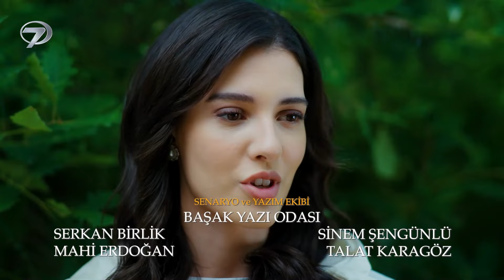Aşkına Tutsak Deli Yüreğim | Esaret Dizisi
Kanal 7 ekranlarının heyecanla izlenen dizisi Esaret ikinci sezonuyla izleyicileriyle buluşuyor. Hira’yı kaybetmenin acısıyla yeniden ketum biri haline dönen Orhun ve büyük bir bilinmezliğin içerisinde sürüklenen Hira’nın yarım kalan hikayesi izleyiciyi ekran başına kilitliyor.

2. Sezon Hikayesi
Hira’nın ölümünün üzerinden bir yıl geçmiştir. Sevdiği kadının cesedi başında onunla vedalaşan Orhun, darmadağın haldedir. Yasın derin kederi içinde boğulurken, çevresindekiler de onunla birlikte kaybolmaktadır. En çok da Hira’ya annesi gibi bağlanan küçük Ali! Her şey Orhun’un elinden kayıp giderken, konağa geçmişten bir misafir gelir. Hem Ali’nin hem de Hira’nın hatırasının üzerine, iyilik kılığında karanlık bir gölge gibi çöker. Orhun zor bir karar vermek zorunda kalır. Ali için; canı gibi sevdiği küçük yeğeninin sağlığı ve mutluluğu için, asla girmem dediği bir yola bir kez daha girecek, gönlündeki aşka ihanet mi edecektir? Fakat Orhun’un bilmediği bir gerçek vardır. Önce düşmanı, sonra vicdanı, en sonunda ise hayatının aşkı olan kadın yaşamaktadır. Hira hala hayattadır! Ama bir kez daha esirdir. Bir kez daha özgürlüğüyle arasında zincirler durmaktadır. Kader ikilinin yolunu bir kez daha birleştirir. Fakat gölgelerin ardında başka gölgeler, kötülüğün maskelerinin ardında başka maskeler vardır. En büyük düşman ise Demirhanlı ailesinin geçmişinden çıkıp gelir. Orhun ve Hira, bir kez daha, aşkları ve sevdikleri için el ele bu düşmanın karşısında durmak zorunda kalırlar! Her şeyin; aşkın ve güvenin, ailenin ve sadakatin hiç olmadığı kadar sınandığı bir hikaye başlar.